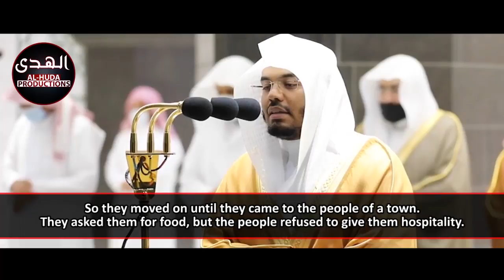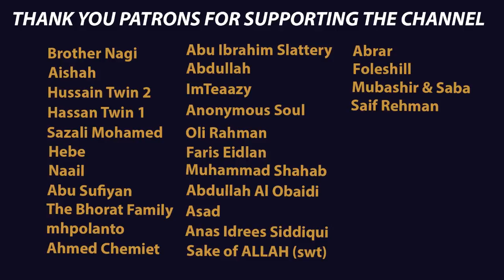The Story of Musa & Khidr | Amazing Recitation by Sheikh Yasser Dossary | Makkah Taraweeh Night 20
Surah Al-Kahf (18): Verses 54-82 recited by Sheikh Yasser Dossary